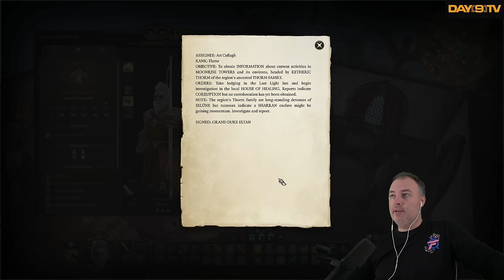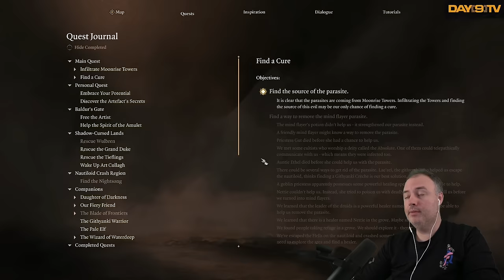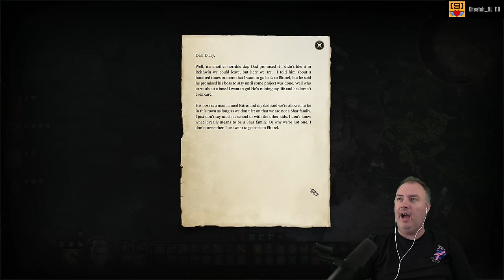Ambushed: A Day9 BG3 Adventure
Coming soon to a theatre near you!